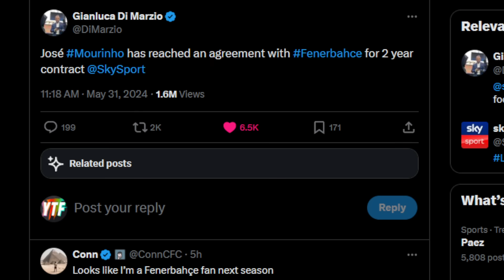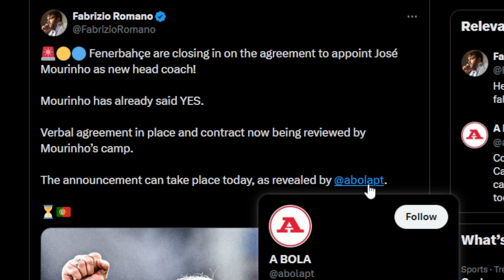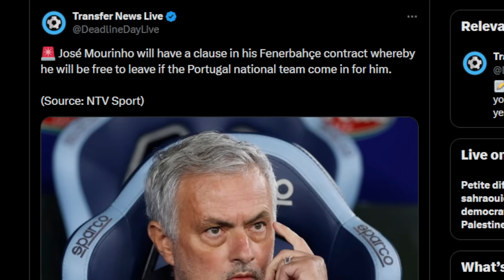JOSE MOURINHO TO FENERBAHCE IS A DONE DEAL!